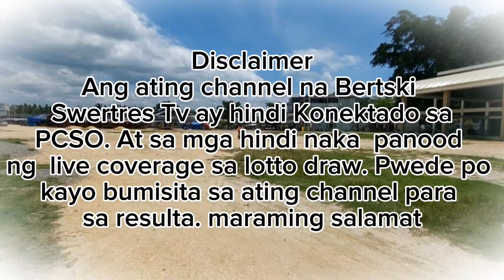3D AND 2D LOTTO RESULT 5 PM DRAW || SEPTEMBER 15,2023